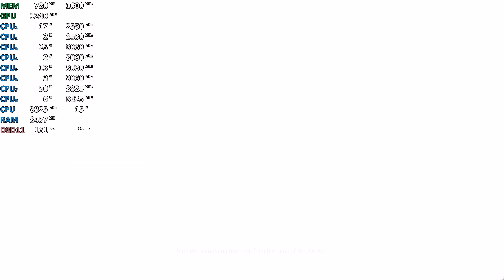Ryzen 5 2400G Review Warframe Gameplay Benchmark Stock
AMD Ryzen 5 2400G Review Warframe
Settings: 1080p(75%) max

Budget
Raven Ridge APU
Radeon Vega